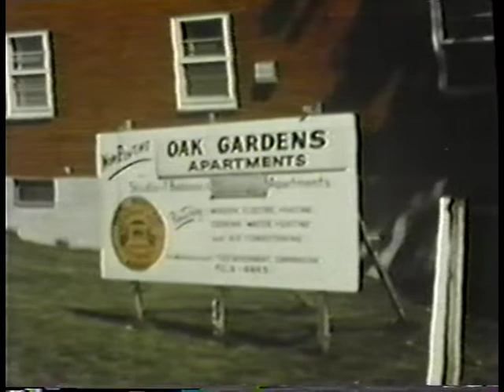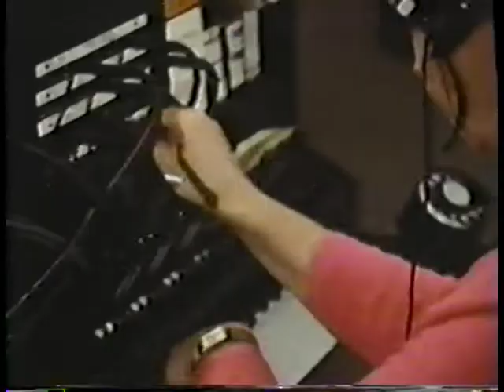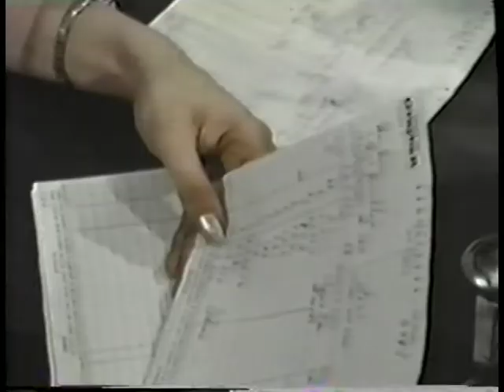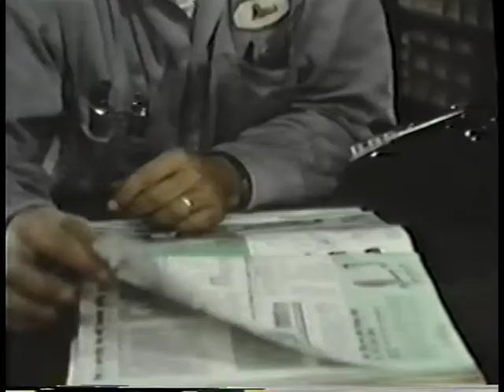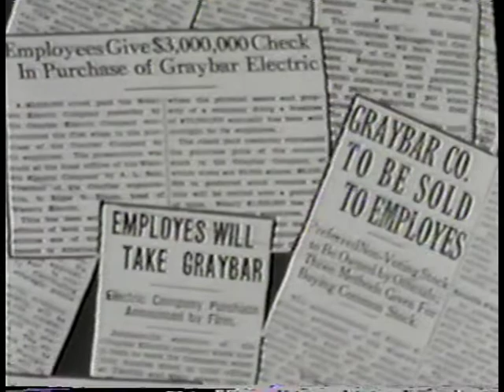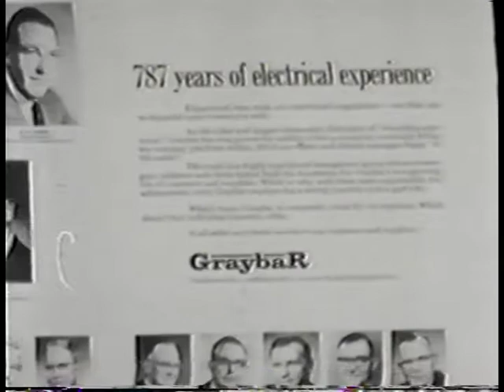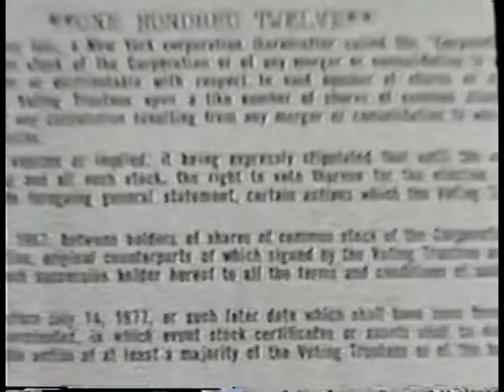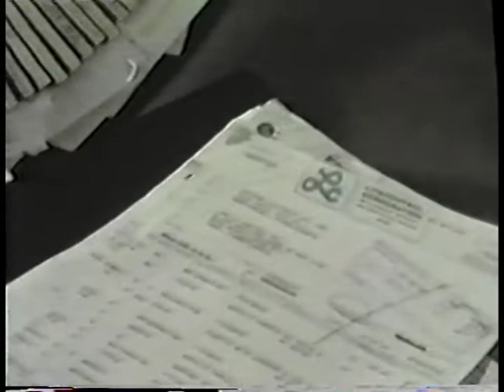The Graybar Story - The First Hundred Years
The First 100 Years of Graybar Electric